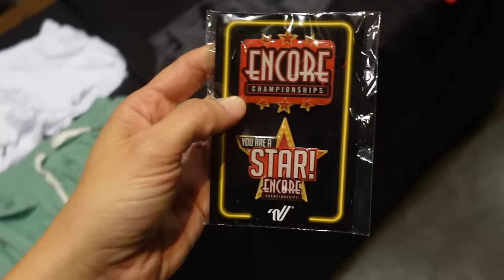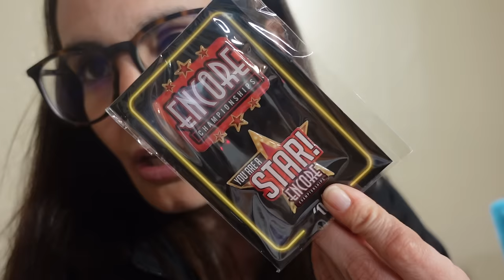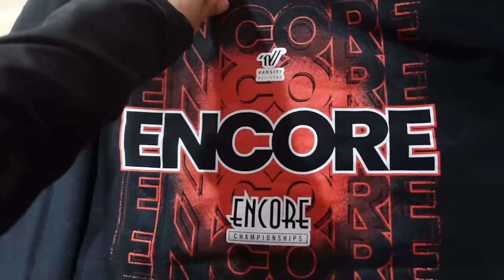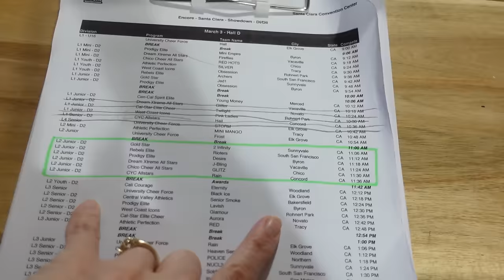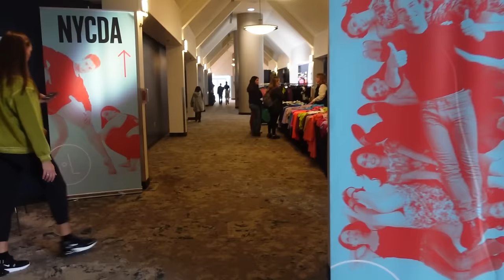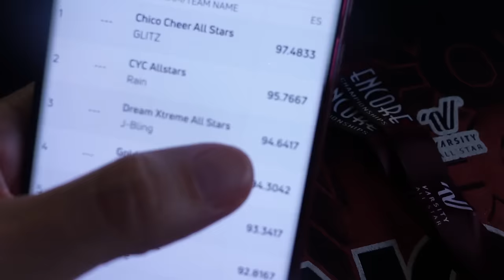[NYCYLA VLOG] COMPÉTITION DE CHEER - REMONTADA !!!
Nouvelle compétition ! La dernière dans le coin !
Et le moins que l'on puisse dire c'est qu'elle était riche en émotions !

💌 Pour nous écrire:
NYCYLA
USA

"00:00" Samedi
"14:53" Dimanche